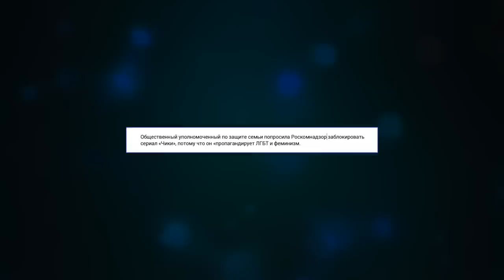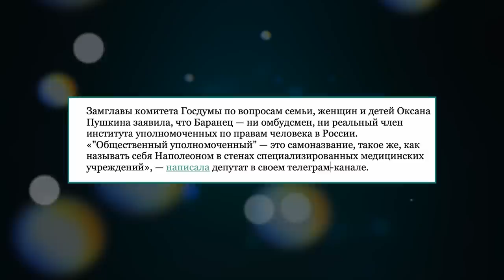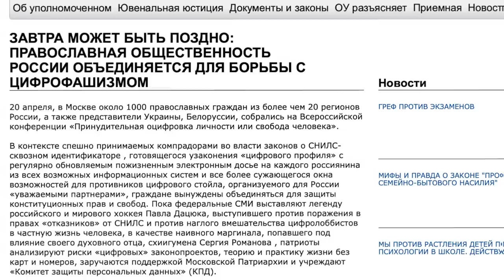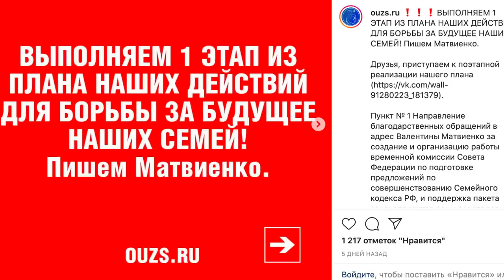ФЕМИНИСТКИ АТАКУЮТ / ПРОПАГАНДА ФЕМИНИЗМА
Телеграм Яжмать против сериала и феминизма. Пропаганда феминизма в сериале "Чики". Феминизм и феминистки опасны для России.